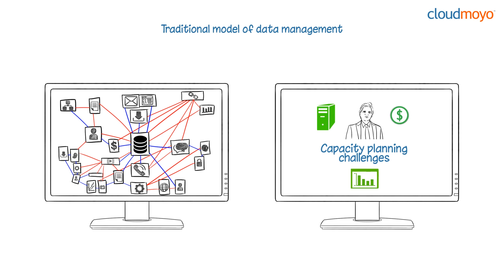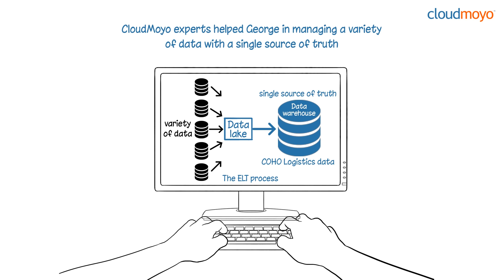CloudMoyo data warehouse modernization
Are you still working with limited insights due to legacy data architecture? 🏢

Stay ahead of the competition with power users, modern reporting tools, and multiple data platforms. Modernizing your data warehouse is a key step to achieve a sophisticated edge.

CloudMoyo provides fully managed data warehouse services for modernizing the on-premise, traditional data storage solutions by assessing, analyzing, and migrating enterprise data into the cloud.

Our experts begin by assessing your data landscape, provide modernization strategy consulting, and design a roadmap to align your data architecture with the business objectives. We enable organizations by providing end-to-end support for implementing a scalable, agile, and robust cloud data warehouse solution and actively manage your enterprise data in the cloud. With modern data architecture, your enterprise data can be analytics-ready, empowering you with meaningful insights.📈💪